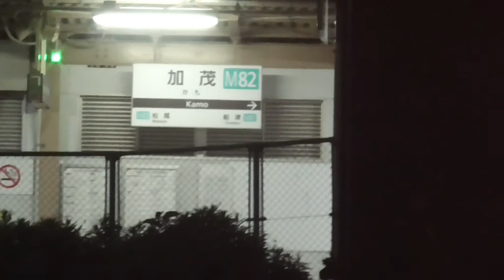ST040'13「車移動画：道を間違えて更に間違えて、最東端の加茂駅にたどり着く」【三重県最【東西南北】駅完全制覇の旅・南東編】